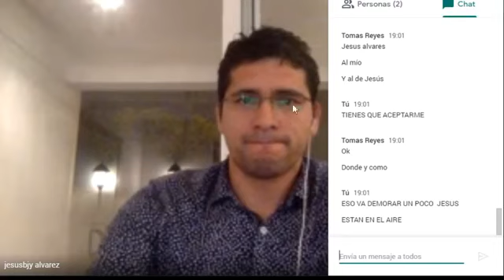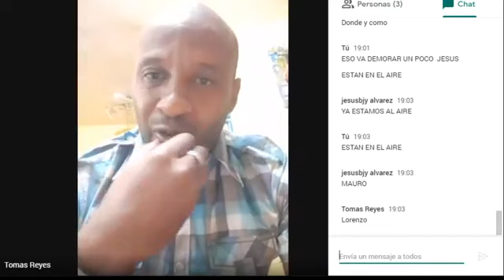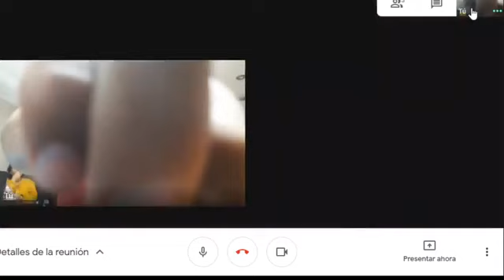El fútbol en su formación FASE 1 - Jesús Alvarez y Mauro Reyes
Todo sobre el fútbol formativo
Cuando entrenar la táctica